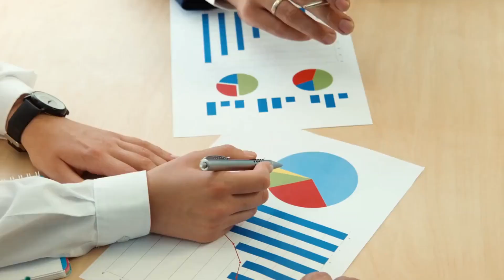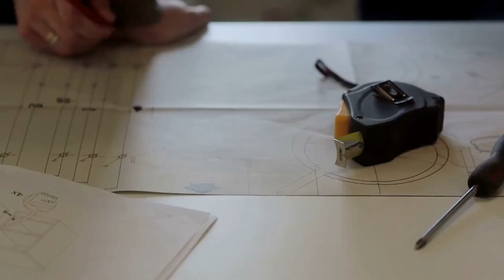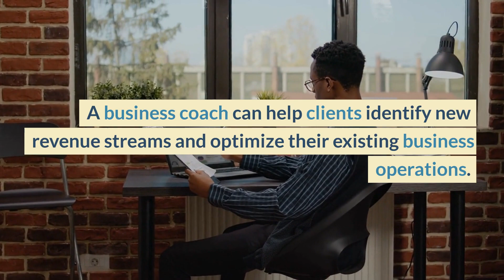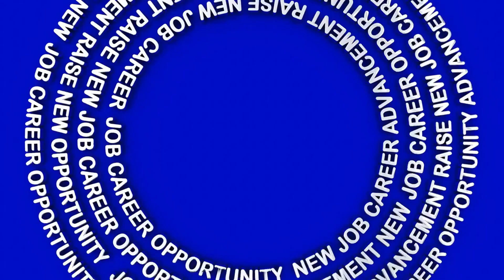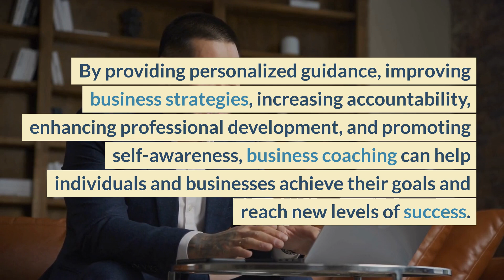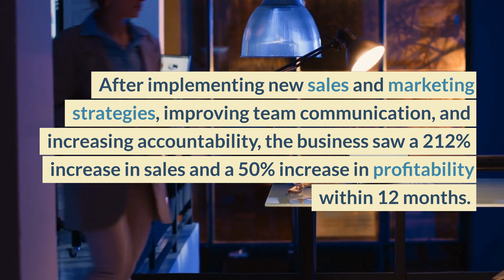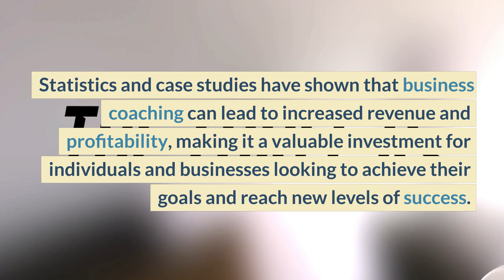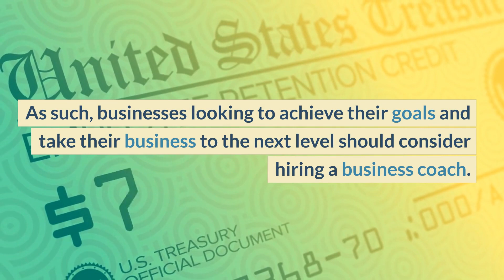The Benefits of Business Coaching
In this video, we explore the benefits of business coaching and its impact on business success. We delve into the personalized guidance, improved business strategies, increased accountability, enhanced professional development, and enhanced self-awareness that business coaching provides. We also provide statistics and case studies to demonstrate the impact of business coaching on business success.

If you are a business owner or entrepreneur looking to take your business to the next level, this video is for you. By the end of this video, you will have a better understanding of the benefits of business coaching and be encouraged to consider hiring a business coach to help you achieve your goals and reach new levels of success.